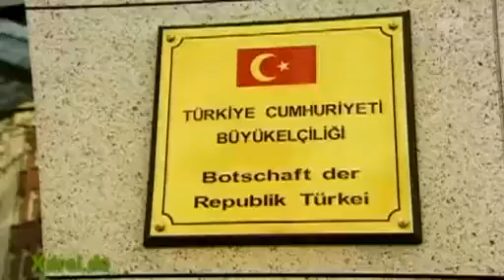Mit dem Panzer durch Berlin - Extra 3 auf Akquise für Waffenexporte (vom 21.03.2010)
Tobias Schlegl stattet im Auftrag eines fiktiven Rüstungskonzerns mit einem (echten) Panzer dem Bundeswirtschaftsministerium einen Besuch ab, um für Waffenexporte zu werben.